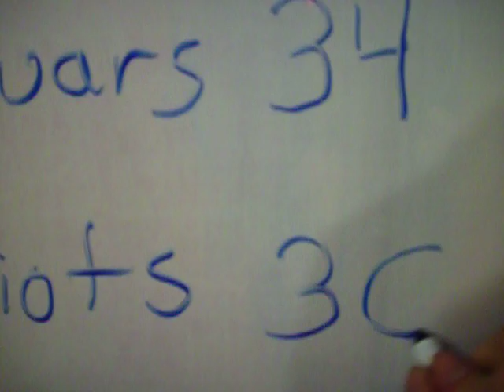Prediction of Jaguars-Patriots playoff Game Saturday Night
This is my prediction of the final score between the Jacksonville Jaguars vs the New England Patriots in the Divisional playoffs on my eraseboard.